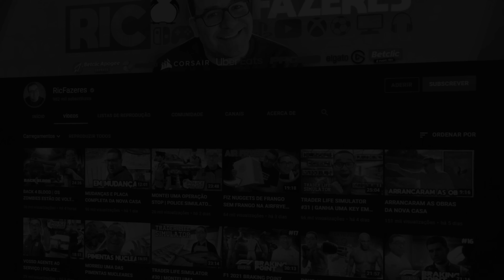GOTHAM KNIGHTS #3 | EXPLORAR MAPA E MISSÕES NOTURNAS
💜INSTA   👉 @ricfazeres
💙Twitter  👉 @ricfazeres
🖤TikTok  👉 @oricfazeres
💔Twicth  👉 @RicFazeresOficial
💛FACE     👉 RicGaming